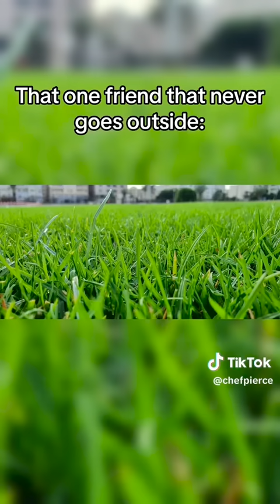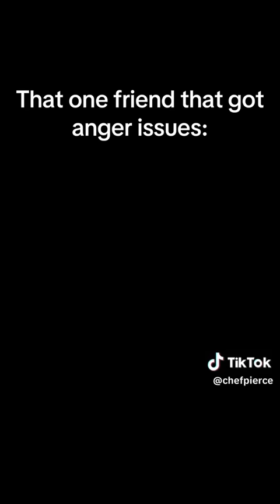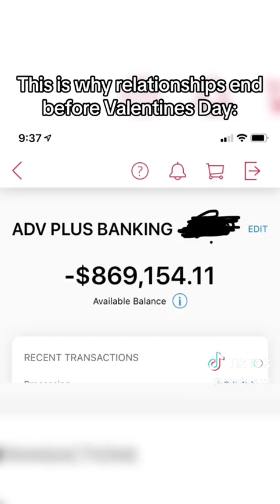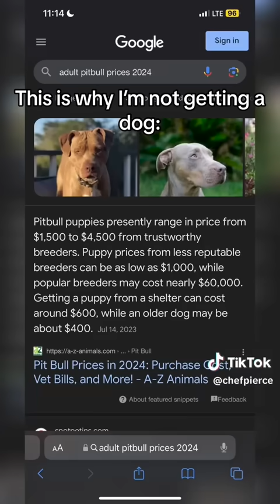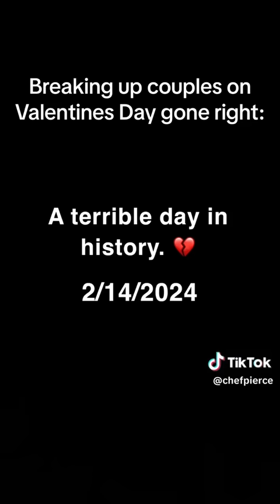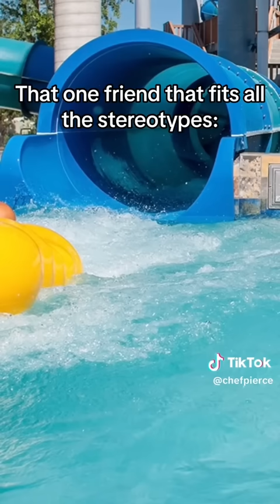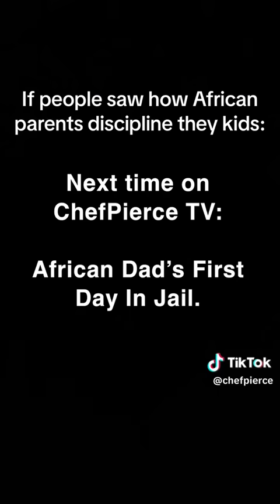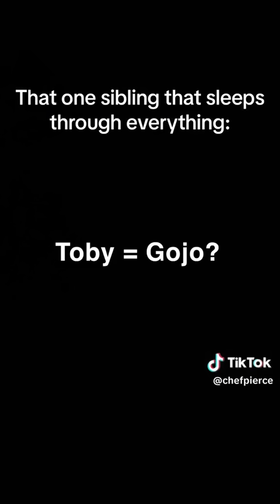ChefPierce TikTok Compilation February 2024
Tags (ignore): anime,animesus,anime op,top anime,new anime,anime amv,anime fun,anime hero,anime ending,top 10 anime,hystory anime,anime opening,tik tok anime,one piece,animation meme,anime adventures,anime sus moments,anime funny moments,anime naruto tiktok,animation vs minecraft,anime fighters simulator,anime tik tok compilation,naruto amv,anime characters react to,sus moments,anime fandoms react to each other,bleach trailer,naruto